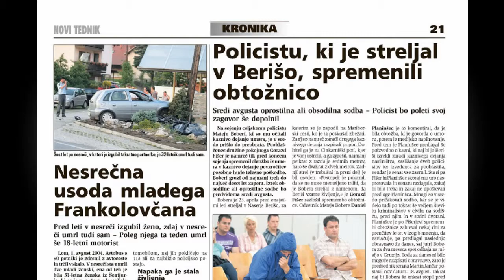Nova številka Novega tednika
Novi tednik